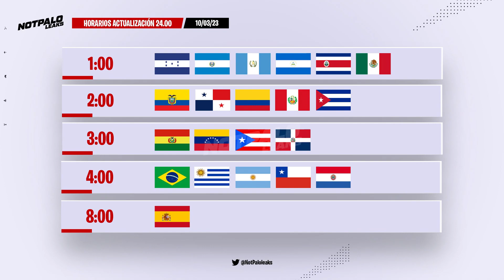¿ QUE DIA INICIA LA NUEVA TEMPORADA DE FORTNITE ? | Fortnite Temporada 2 Capitulo 4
EN ESTE VIDEO VEREMOS CUANDO INICIA LA PROXIMA TEMPORADA DE FORTNITE